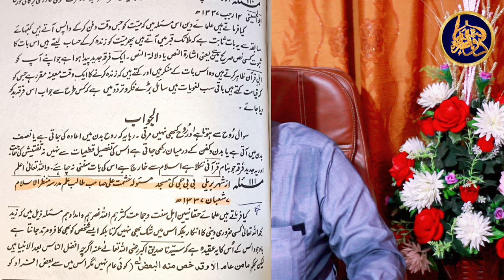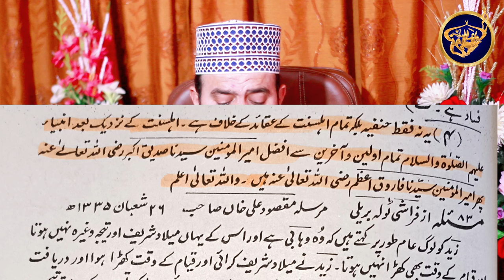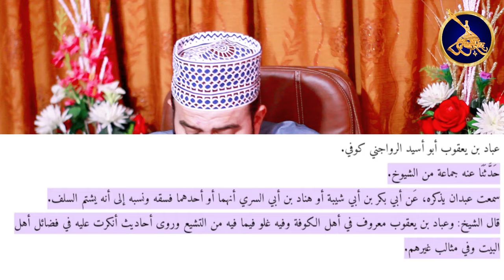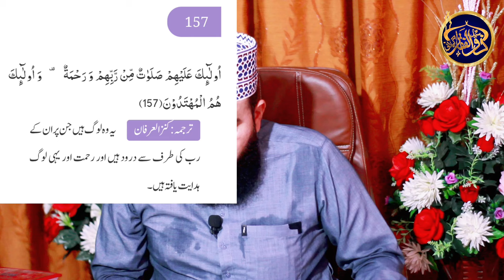Abdul Qadir shah Sb ke tqreerکیا اعلیحضرت نے رجوع کر لیا تھا؟؟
Syed zulfiqar shah gilani# Syed Abdul Qadir jilani# Aala hazrat# Quran# Hadith#